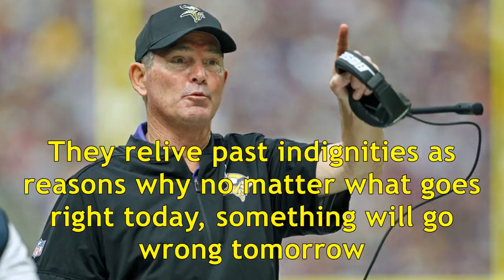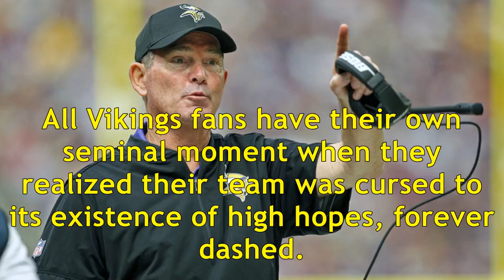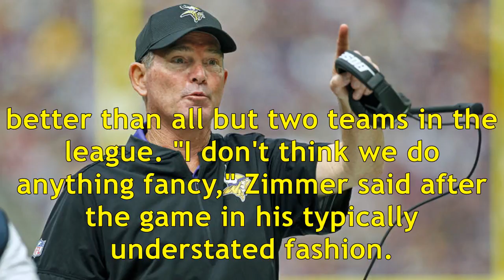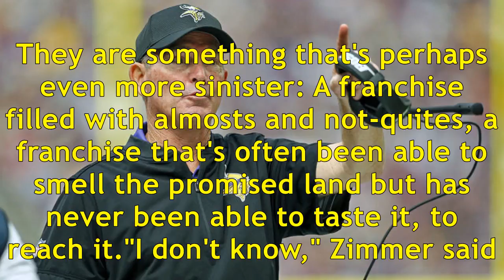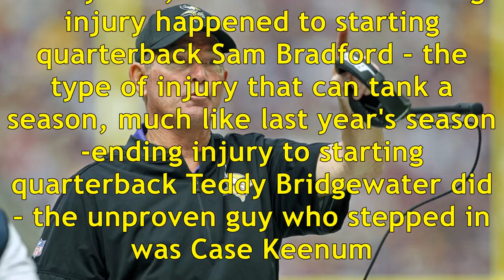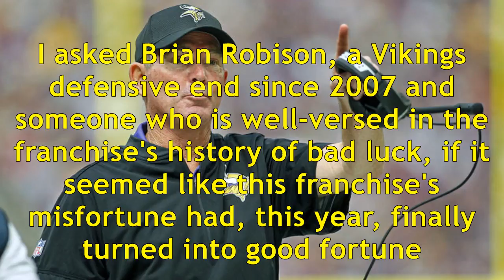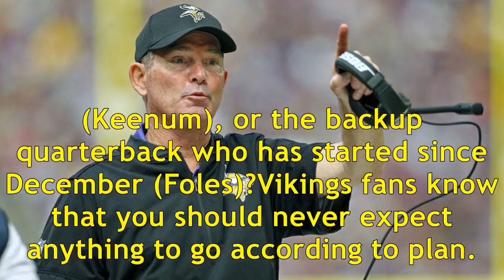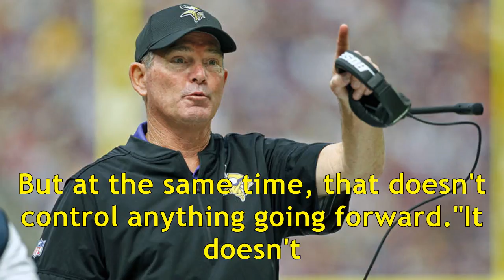Vikings shrug off snakebitten past amid hopes of playing Super Bowl at home